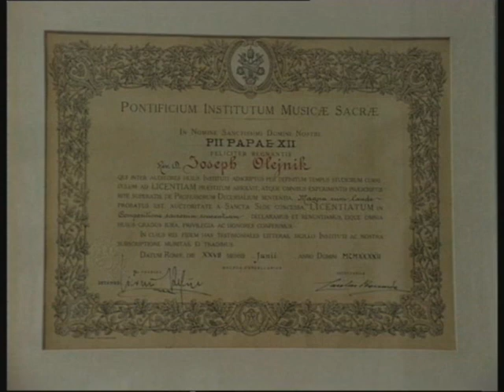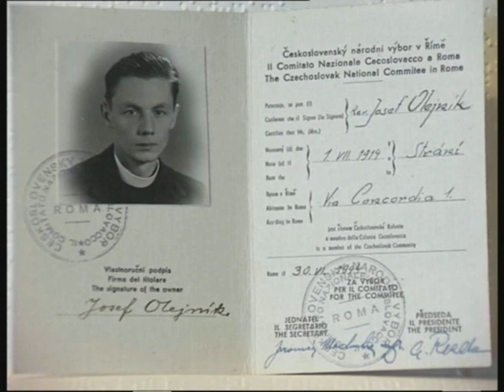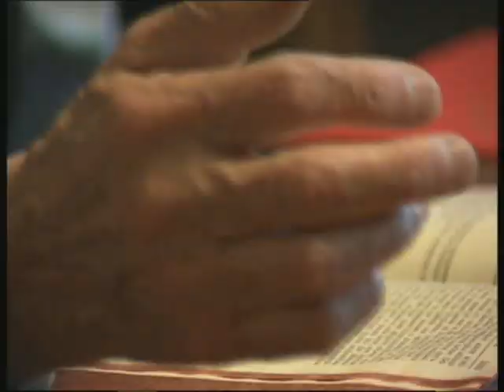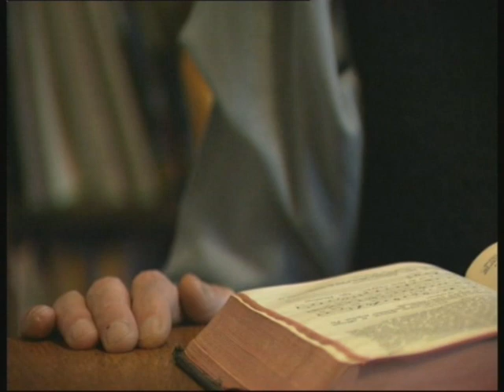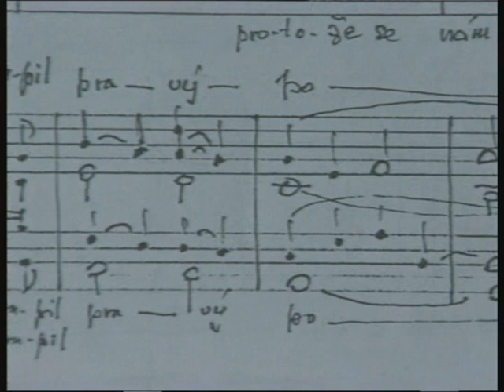Zastavení s Josefem Olejníkem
Krátký medailonek Studia Velehrad Olomouc o Mgr. P. Josefu Olejníkovi z roku 1999.

Vznikl díky podpoře Radia Proglas Olomouc, Studia Telepace Ostrava, Úřadu města Olomouce, Ton a. s. Bystřice pod Hostýnem.

Zvuk: František Kopecký
Střih: Radek Zlámal, Jiří Krška
Kamera: Zdeněk Vlček
Režie: Martin Müller
Vyrobilo